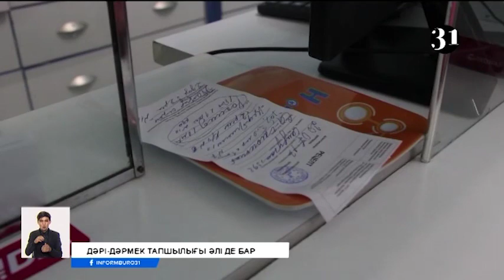Еліміздің дәріханаларындағы ұзын сонар кезектің азаятын түрі жоқ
Президенттің пәрменінен кейін жергілікті биліктегілер де, қадағалаушы органдар да күнде рейд жүргізіп, әйтеуір қазір дәріханалардың алдындағы таңнан кешке дейін созылған ұзын-сонар кезектерді азайтып әлек. Бірақ елімізде дәрі-дәрмек тапшылығы әлі толық шешілген жоқ. Оның үстіне кейбір жеке дәріханалар жұрттың жанды жерін тапқандай бағаны негізсіз шарықтатып отыр.